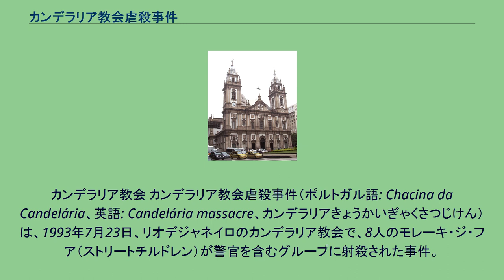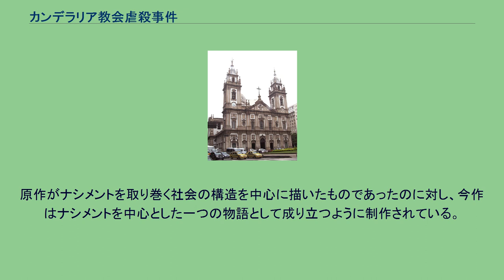カンデラリア教会虐殺事件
カンデラリア教会 カンデラリア教会虐殺事件（ポルトガル語: Chacina da Candelária、英語: Candelária massacre、カンデラリアきょうかいぎゃくさつじけん）は、1993年7月23日、リオデジャネイロのカンデラリア教会で、8人のモレーキ・ジ・フア（ストリートチルドレン）が警官を含むグループに射殺された事件。
刑事司法判決は2人のみ有罪。
カンデラリア教会（ローマ・カトリック）は、多くが違法薬物売買、売春などに関わった、家のない子どもたちの簡易宿泊所の機能を持っていて、食料、シェルター、教育、宗教指導などの援助を行っていた。
事件前日の朝、子どもたちはパトカーに投石。
夜中、教会の前に停車した数台の車のグループは子どもたちのグループ（約70名）に発砲。
8人が死亡。
数名が負傷。
なおこれは、現場に駆けつけたイヴォネ（子どもたちの救護活動を長年行っていた）の証言であり、彼女は実際は何人殺されたのかも不明であると述べている。
当時のマスコミ発表では6名死亡と伝えられた。
リオデジャネイロは国際的観光都市で知られるが、長年のインフレなどによる国家的な経済不安定の影響下から、このような路上生活する少年や犯罪行為に走る少年たちが問題視されていた。
またこのような犯罪行為に走る少年があとを断たないことから、地域や社会から不満の声が根強かった。
その後、警察および関係者により路上生活者への「取締り」や「補導」を名目とする暴力行為が次第に明るみに出るも、商店主や地主らのシンパから保釈金のカンパや警官側に有利な裁判への証言があり、無罪として釈放となったこともあった。
またリオには「死の部隊」と呼ばれるグループがあり、商店主らは治安悪化などで観光客などの客足が伸び悩むことから、給料の安い警官や元警官などがこうした依頼を受けて路上生活者に言葉巧みに近づいて車内や人気のない場所で暴行や殺人を行っている。
したがって、それらを偶然目撃した一般市民も多くを語らない。
国際社会はこの事件を非難、子どもたちに発砲したグループは起訴される。
リオ地裁は、元警官マルクス・ビニシウス・エマヌエル被告（29歳）に禁錮309年の有罪判決を言い渡した。
名前, 年齢 62名が生存したと推測され、ソーシャル・ワーカーは子どもたちのその後を調査。
うち39名は路上生活の環境により死亡。
生存者の一人、サンドロ・ロサ・ド・ナシメント は、2000年6月12日、バスハイジャック事件を起こす。
事件はテレビで生中継されたが、ナシメントは、カンデラリア教会虐殺も含め、如何にブラジルの刑事司法制度が貧困層に不当であるかを訴えた。
彼の生涯と、この事件の調査は映画『バス174』にまとめられている。
また、このバス174を元にナシメントに視点を置いた映画『シティ・オブ・マッド』（原題：Última parada174）が本国ブラジルでは2008年の10月24日に公開されている。
原作がナシメントを取り巻く社会の構造を中心に描いたものであったのに対し、今作はナシメントを中心とした一つの物語として成り立つように制作されている。